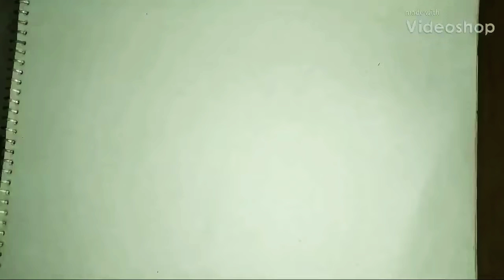Silhouette bird and tree painting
A simple silhouette painting with a sunny background and a tree branch where two love birds are sitting.A painting giving the message that ,"ALWAYS REMEMBER THAT YOU ARE LOVED".